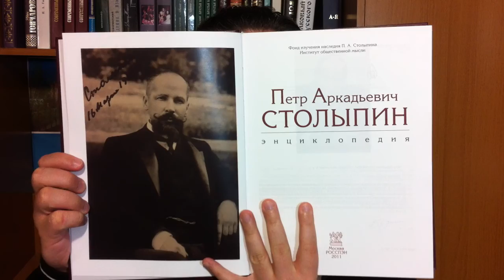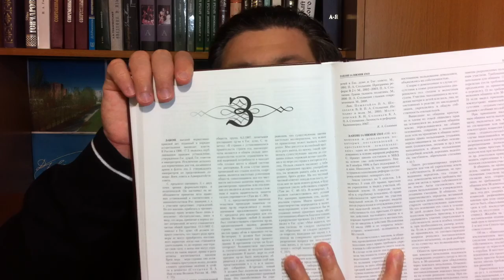150-летие П.А.Столыпина в преддверии Православной ПАСХИ!